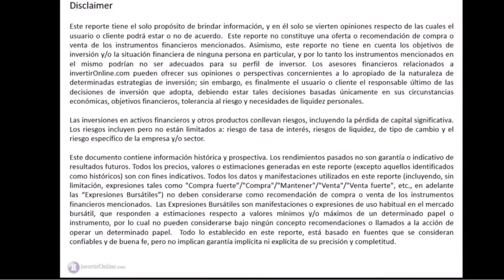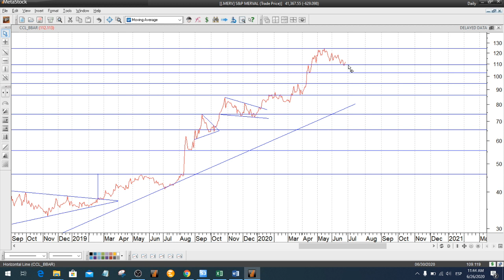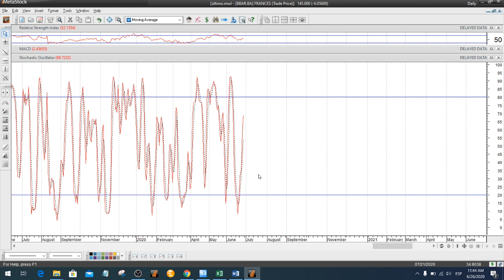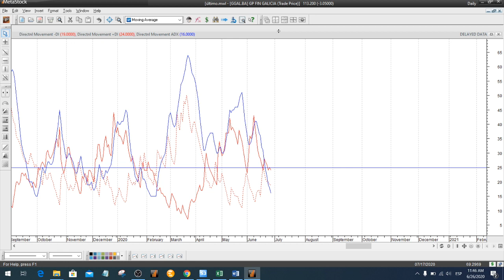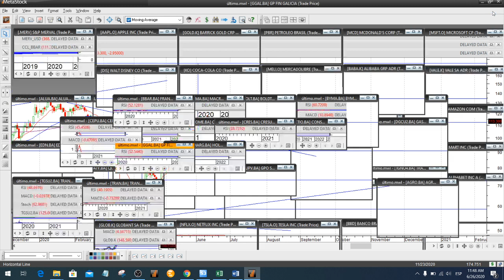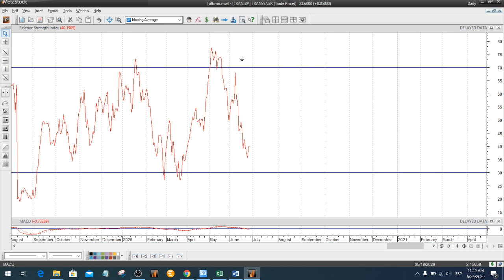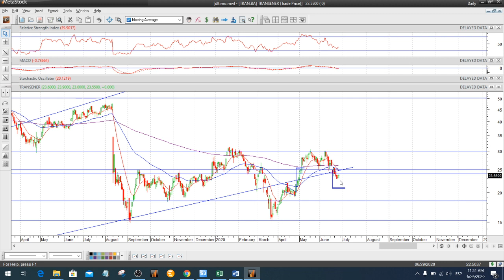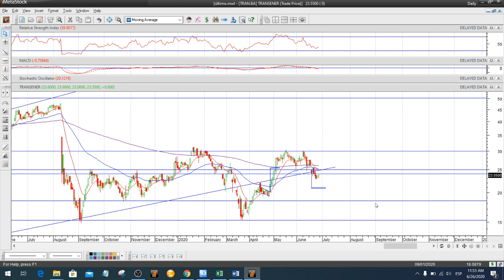Análisis Técnico 26 de junio 2020 - invertirOnline.com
¡Nuevo video!
Análisis Técnico 26 de junio 2020

¿Qué acciones comprar y vender?
Acciones analizadas:
👉MERVAL
👉BBAR
👉BMA
👉GGAL
👉TGSU2
👉TRAN

Mirá nuestro video